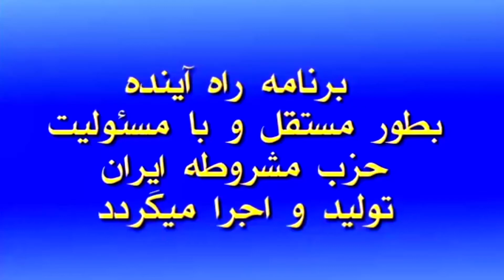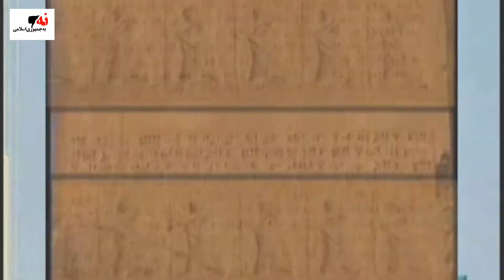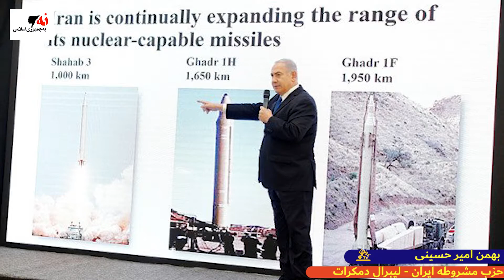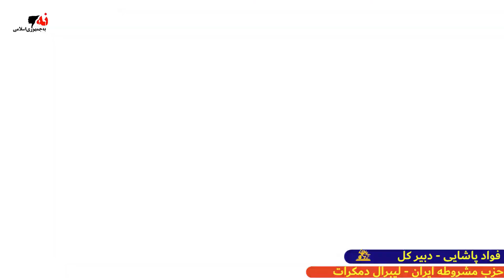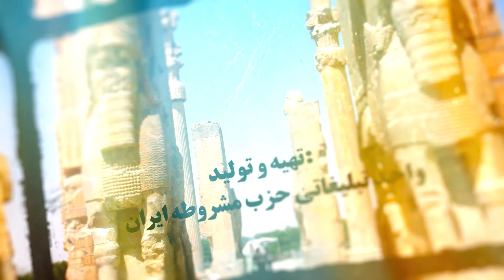برنامه راه آینده ۱۷ آوریل ۲۰۲۱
"راه آینده" برنامه حزب مشروطه ایران (لیبرال دمکرات) که روز شنبه ۱۷ آوریل ۲۰۲۱ برابر با ۲۸ فروردین ۱۴۰۰ از شبکه جهانی پارس پخش گردید.

این برنامه شامل گفتگو با آقای فواد پاشایی دبیرکل حزب مشروطه ایران درباره انفجار در پایگاه هسته ای نطنز و مساله اقرار مقامات جمهوری اسلامی درباره جاسوسی در سازمان انرژی هسته ای و سایر نهادهای جمهوری اسلامی، و نیز خیانت و وطن فروشی جواد ظریف در مورد امضای قرارداد ننگین بیست و پنج ساله بین چین و جمهوری اسلامی است.